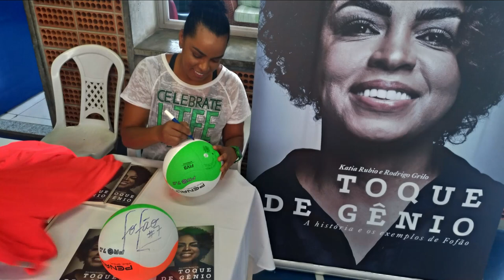A EX-LEVANTADORA FOFÃO AGORA É TREINADORA DA SELEÇÃO BRASILEIRA DE VÔLEI SUB-17!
Hélia Rogério de Souza, mais conhecida como Fofão, se tornou uma lenda viva do voleibol nacional!
Após a sua consagração como melhor levantadora da Seleção Brasileira de Vôlei Feminino, demonstrada pela participação de cinco olimpíadas consecutivas, a soma de três medalhas olímpicas, sendo a última delas o Ouro em Pequim 2008, agora está à Frente da Seleção Brasileira Sub-17 como a Primeira Técnica da história do nosso país!